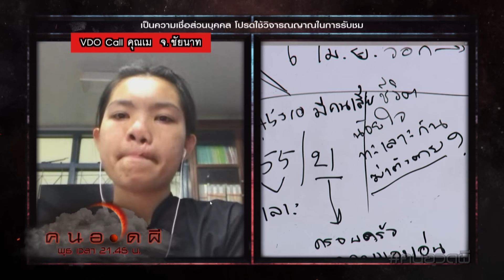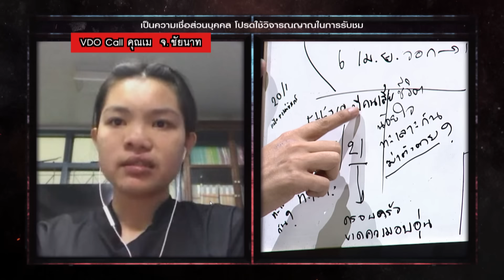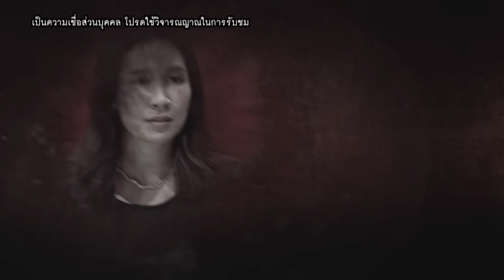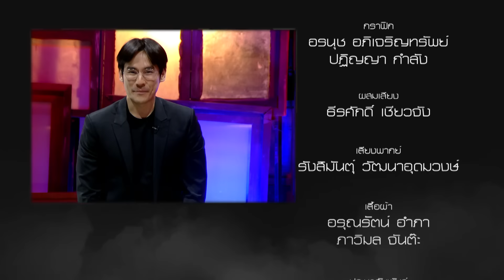คนอวดผี | จุดไฟเผาตัวเองตาย | 31 มี.ค. 64